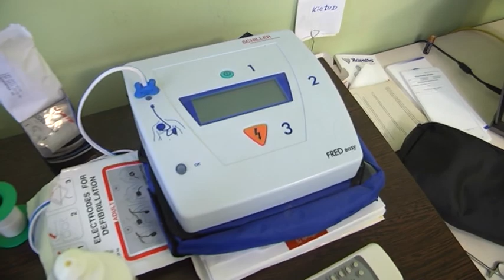Мисия здраве (23/06/2017)